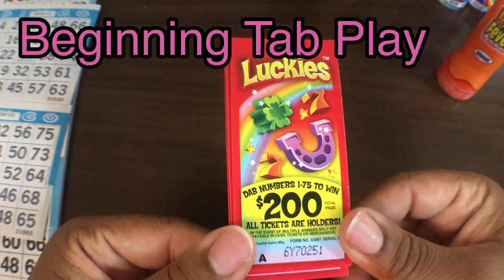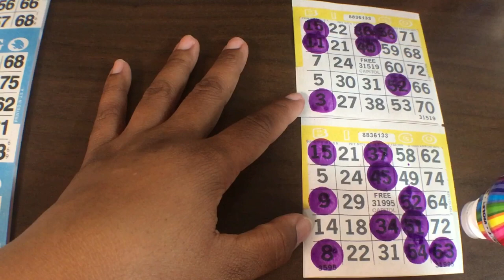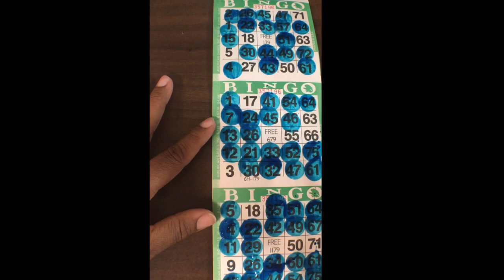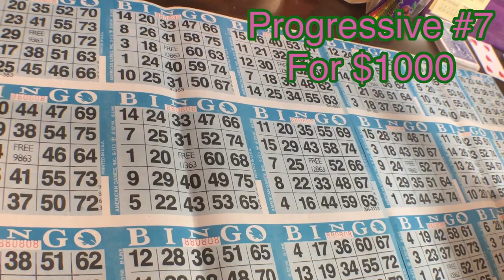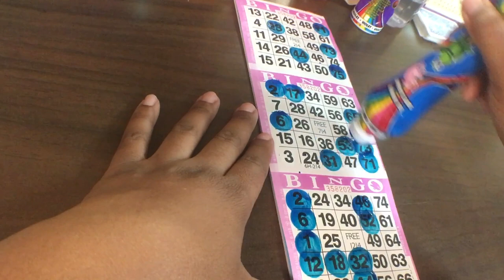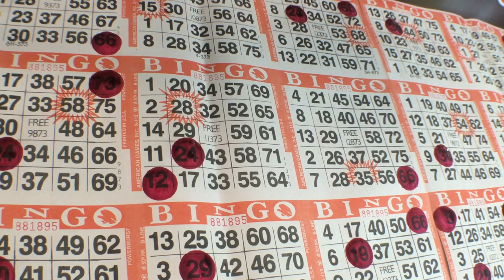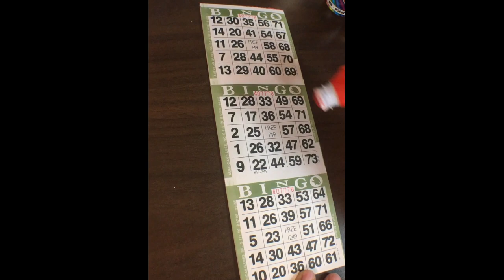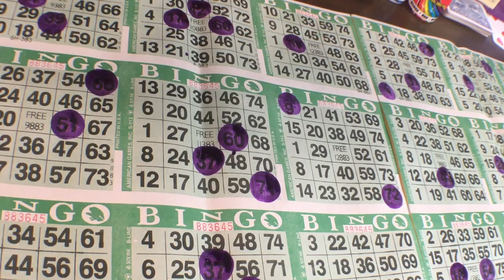FULL BINGO SESSION Part 1👍🎉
Part 1 of a full bingo session.

I also scratch Virginia Lottery tickets...

East Coast Bingo and Gaming does not promote nor encourage gambling. Please play within your means.  Always play responsibly.